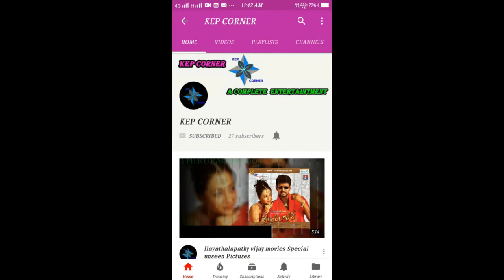kalakalappu 2 movie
Kalakalappu 2 is an upcoming Indian Tamil comedy film written and directed by Sundar C and produced by Kushboo, which is a sequel to the 2012 film Kalakalappu. The film features Jiiva, Jai, Shiva, Nikki Galrani and Catherine Tresa in the lead roles. After being in pre-production since 2012, the film began production in October 2017.